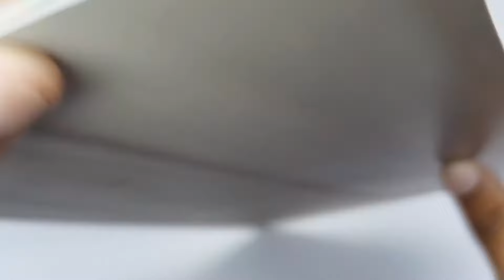how to make high speed fan | how to make mini fan 🤩👍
your question⬇️
how to make fan at home
how to make high speed fan
how to make high speed fan at home
how to make Cooler
how to make air fan
how to make table fan
how to make school fan
how to make rechargeable fan at home
how to make mini fan with school
how to make rechargeable fan with PVC pipe
how to make emergency light with fan